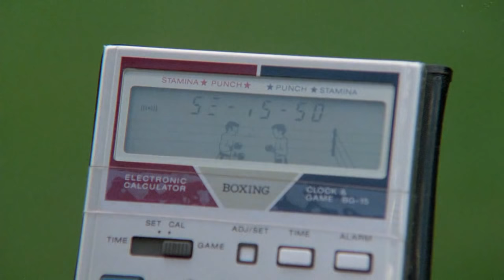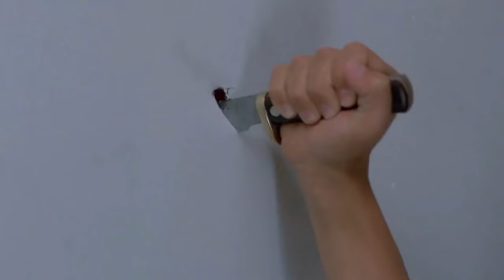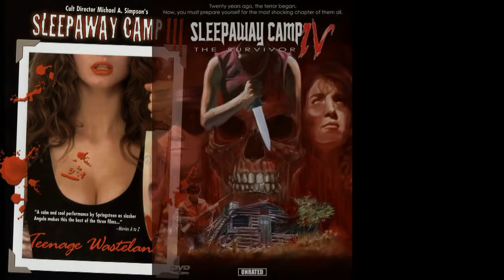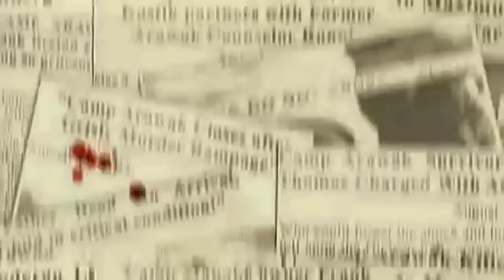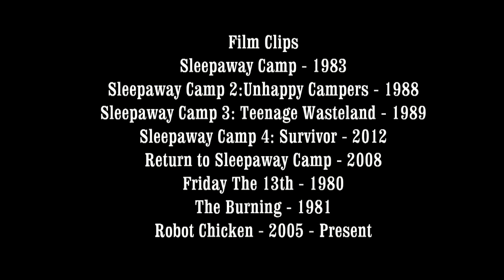Sleepaway Camp Review - Off The Shelf Reviews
Join Gary and Iain for a review and discussion of, Sleepaway Camp (1983) by Director, Robert Hiltzik.  Starring, Felissa Rose, Jonathan Tiersten, Karen Fields and Mike Kellin.